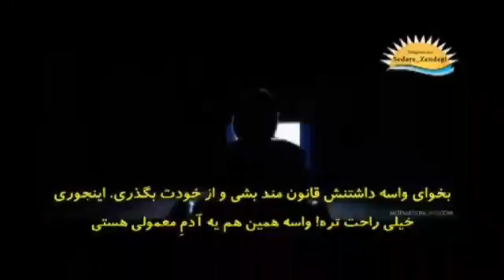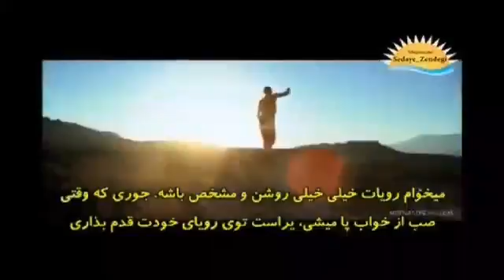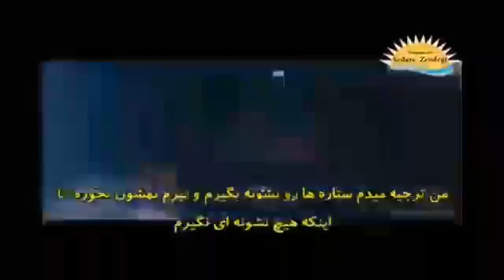motivation clip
ruuuuuuuuuuuuuuuuunnnn just run.